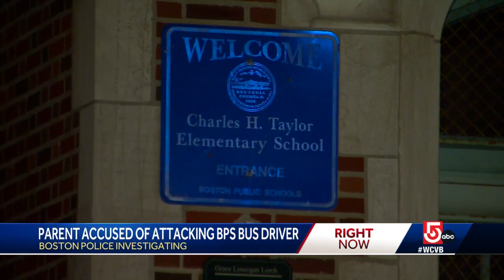Parent accused of attacking Mass. school bus driver, district says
The letter said a substitute bus driver was sent to transport the students home on the bus following the alleged physical altercation.